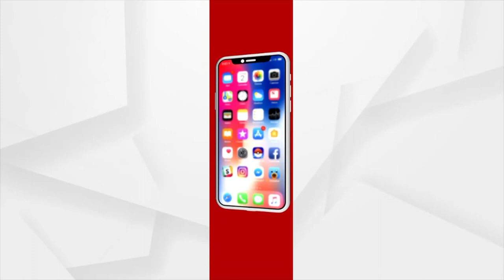Union Education Minister Dharmendra Pradhan Visits Rasulgarh Durga Puja Mandap